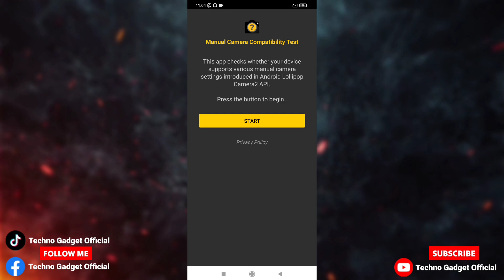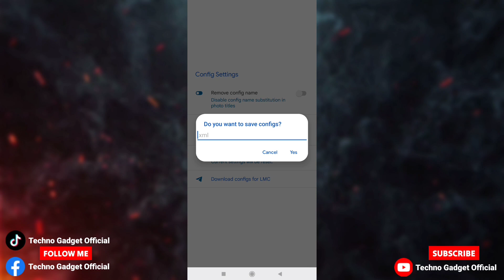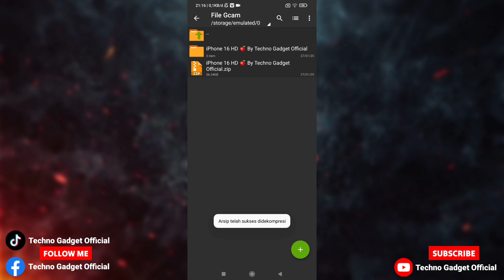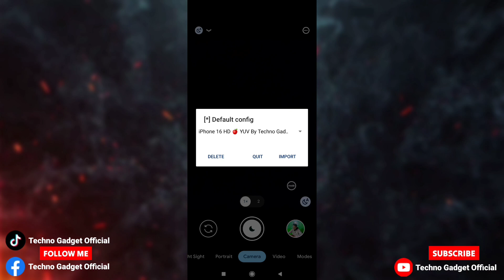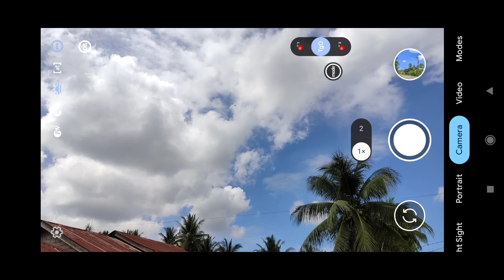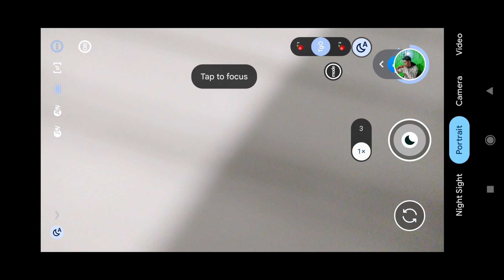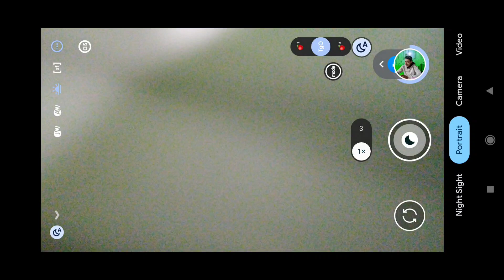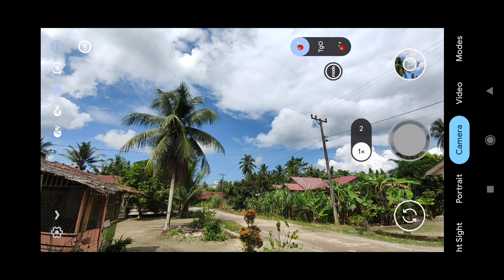Camera Hp Jadi Jernih Pakai Ini‼️ Gcam lmc 8.4 Config iPhone 16 HD, Bisa Ultrawide 0.5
Aplikasi Kamera Terbaik Android Gcam Lmc 8.4 R18, Buat Camera Hp Android Yang Burik Jadi Super Bening Siang Dan Malam, Review Hasil foto Menggunakan Config Terbaru ini bener - bener keren banget dengan Gambar Yang Detal Juga Sangat soft memberikan kesan yang estetis pada foto.

Config ini juga bisa digunakan siang & malam dengan hasil yg jernih serta gambar yang bersih tanpa noise.

Thanks to :
Developer Hasli